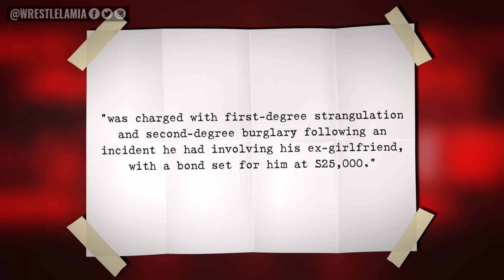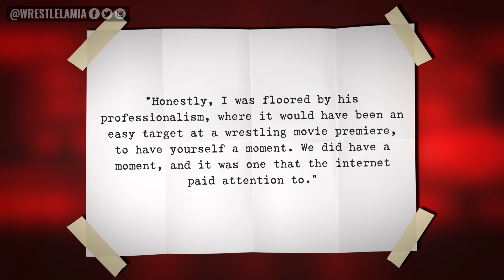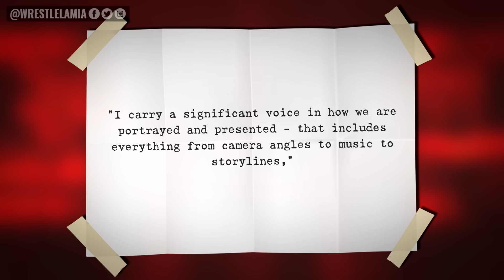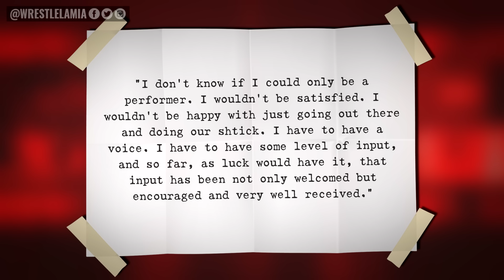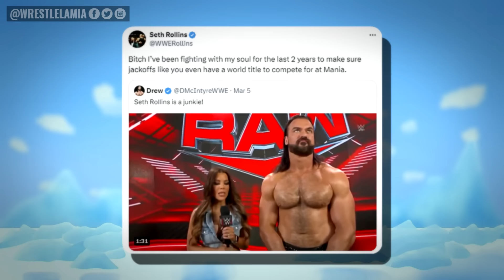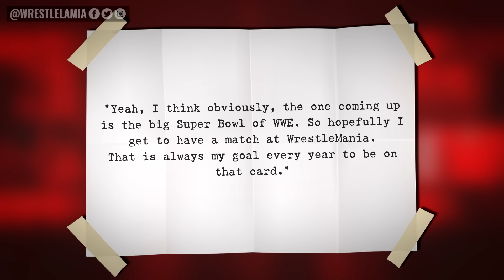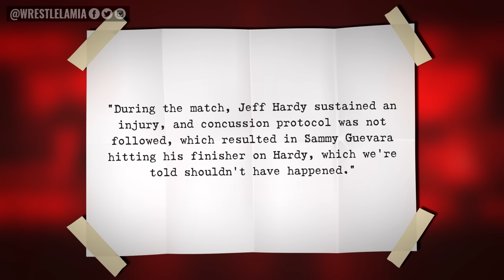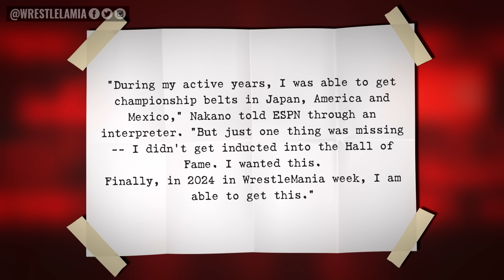WWE Censors Vince McMahon's Face...Star Suspended Injuring Jeff Hardy...Paul Heyman...Wrestling News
Has WWE Gone Too Far?

0:00 Intro
0:40 Former AEW Producer Sentenced in Domestic Violence Case
1:51 John Cena Invites AEW Star to WWE
3:07 Paul Heyman’s Big Reveal
4:25 WWE Censors Vince McMahon in 2K24
5:03 Drew Destroys Seth
5:48 When is WWE Returning to Saudi Arabia?
6:25 William Regal Returns to NXT
7:21 WWE Star Calls Out Bobby Lashley for WrestleMania Rematch
8:01 AEW Suspends Sammy Guevara
9:05 New Hall of Famer Announced

Topics Discussed In this Video:

1. WWE News
2. WWE Rumors
3. Wrestling News
4. Wrestling Rumors
5. Wrestlelamia